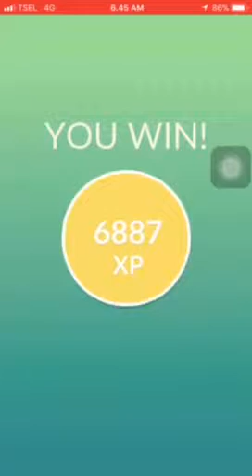Dewgong for the first time